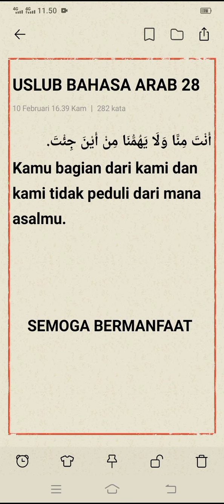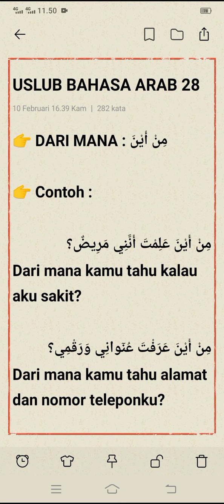Belajar Bahasa Arab Pemula Uslub Nahwu Bagian 28